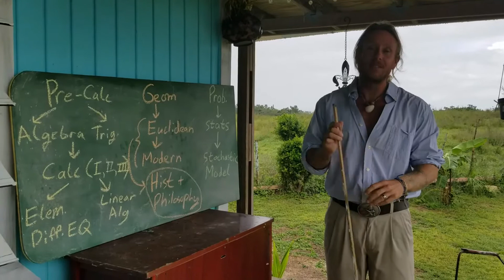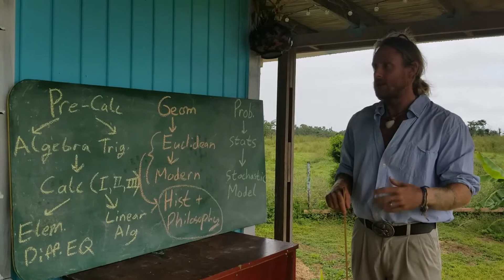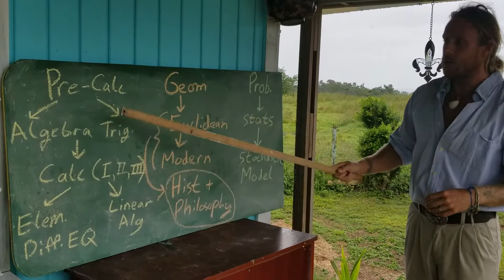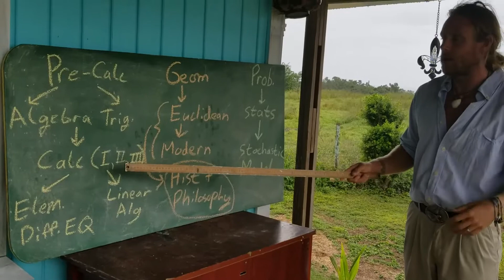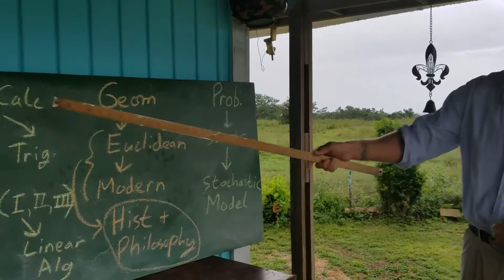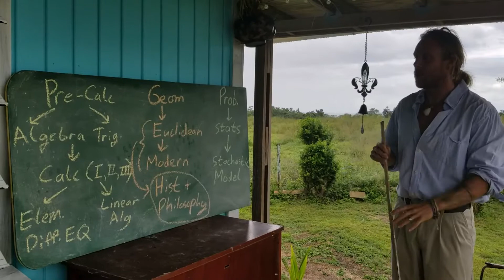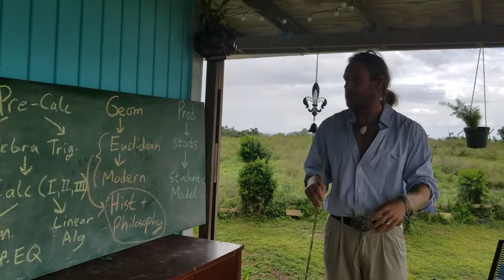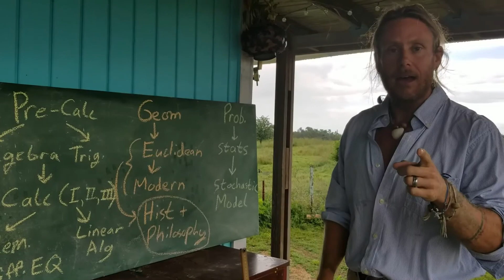If I Can Learn Math--You Can Learn Math!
An introduction to Learning with the Fosters' Series: "If I Can Learn Math--You Can Learn Math!"